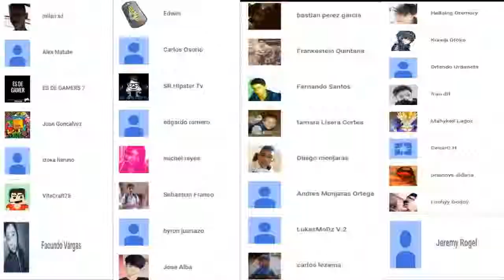LOS SALUDOS | DerwinJr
▬▬▬▬▬▬▬▬▬▬▬ஜ۩۞۩ஜ▬▬▬▬▬▬▬▬▬▬▬▬▬▬
▓▓▓▒▒▒░░░ CLIC EN MOSTRAR MAS ░░░▒▒▒▓▓▓
▬▬▬▬▬▬▬▬▬▬▬ஜ۩۞۩ஜ▬▬▬▬▬▬▬▬▬▬▬▬▬▬

LOS SALUDOS!